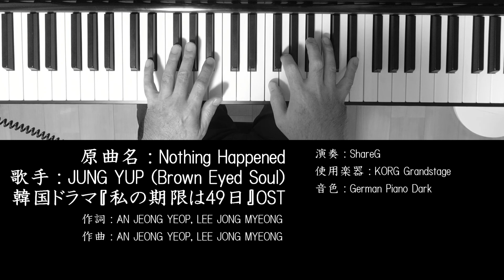Nothing Happened 韓国ドラマ 私の期限は49日 (49 Days) OST ピアノ 耳コピ 弾いてみた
『私の期限は49日 (49 Days) 』は2011年3月16日から5月19日まで韓国SBSで放送されたテレビドラマ、全20話。
『Nothing Happened』はイントロが印象的な、JUNG YUP (Brown Eyed Soul)が歌うバラードです。

原曲名：Nothing Happened
歌手：JUNG YUP (Brown Eyed Soul)
作詞：AN JEONG YEOP, LEE JONG MYEONG
作曲：AN JEONG YEOP, LEE JONG MYEONG
JASRAC作品コード：1C3-0710-0
ISWC：